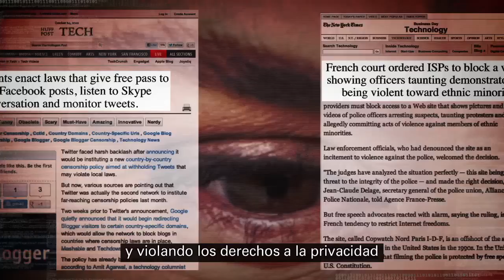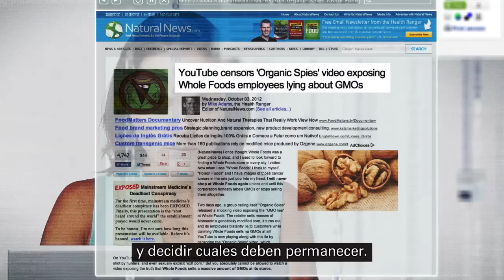Existe libertad de expresión en la red?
Preocupante?Participe del proceso de colaboración para construir un documental sobre el futuro de las libertades en Internet, comparta sus ideas, aquí o en: